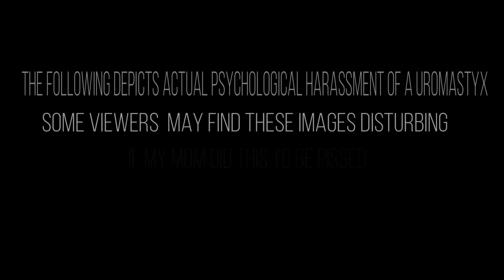Uromastyx bullying EXPOSED!!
Just a little harmless fun with Wazner my Egyptian Uromastyx. Apparently he's not as amused as I am by my antics.